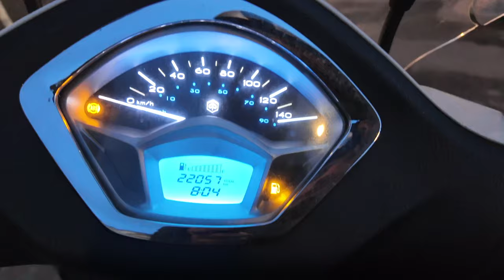AL LAVORO MI HANNO OBBLIGATO A FARLO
comunque il salmone era molto bono, BONO!